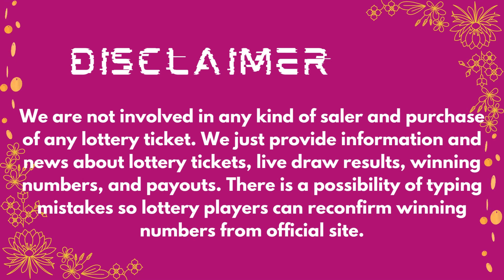2by2 Lottery Results 15 May, 2023 - Next Estimated Jackpot Prize $22,000 - Drawing Winning Numbers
Today 15 May, 2023, Find here uploaded Next 2by2 Lottery Results, Top payouts, and winning numbers for today and past 30 days in this video.

The Multi State Lottery Association (MUSL) releases Next 2by2 15 May, 2023, results for today. The Multi-State Lottery always conducts 2by2 live drawings every day, at 09:30 p.m.